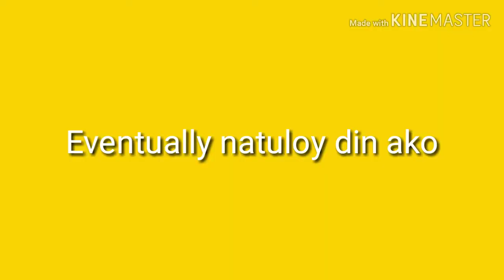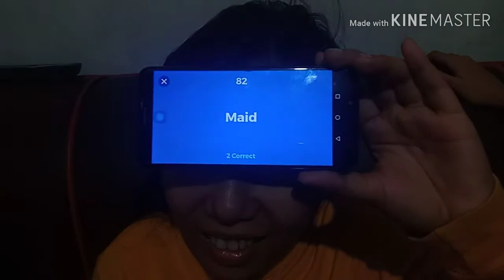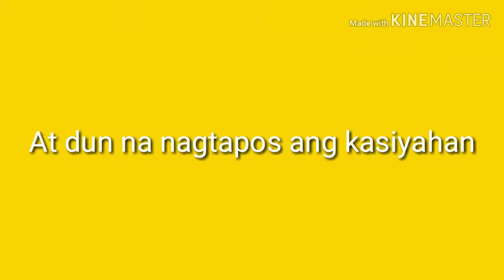My kind of Saturday + Red days (ang gulo namin promise!)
Editor: KineMaster